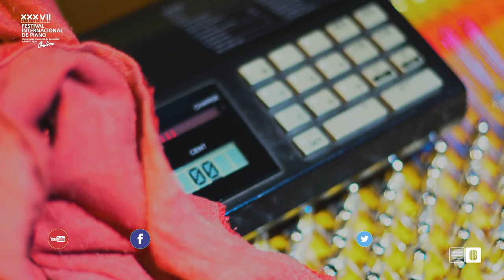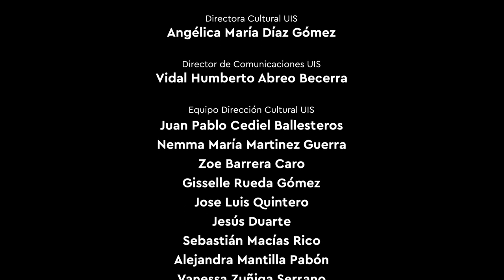Lanzamiento XXXVII Festival Internacional de Piano 2020 | Simon Vlasov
Viva el lanzamiento del Festival Internacional de Piano UIS 2020 online a cargo del pianista, compositor y arreglista ruso, Simon Vlasov.

Apoya: Ministerio de Cultura – “Proyecto Apoyado por el Ministerio de Cultura, Programa Nacional de Concertación Cultural”.